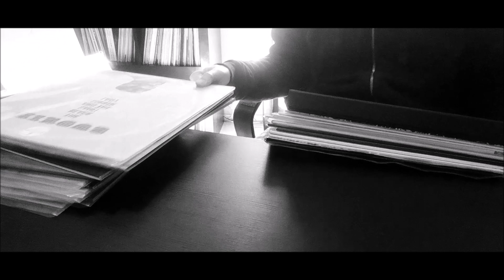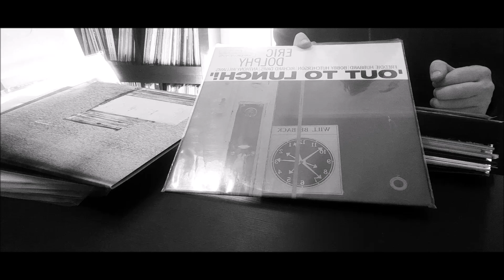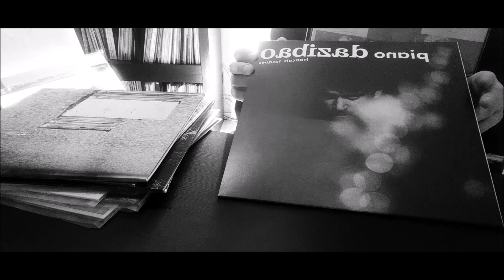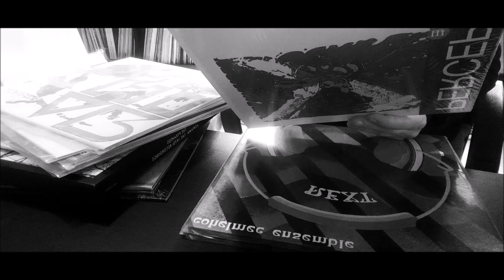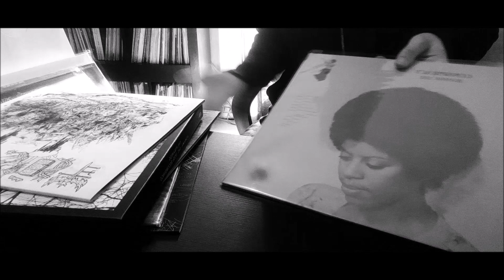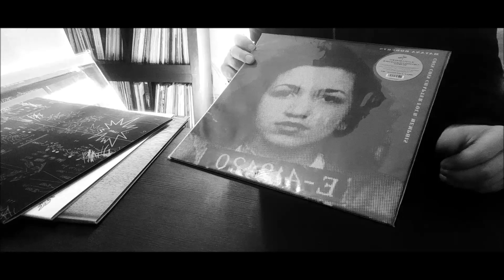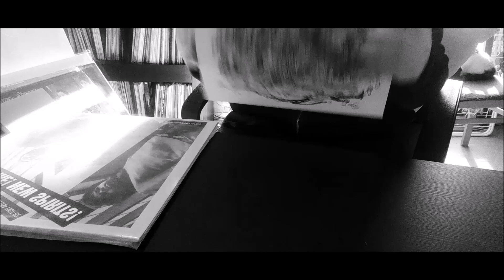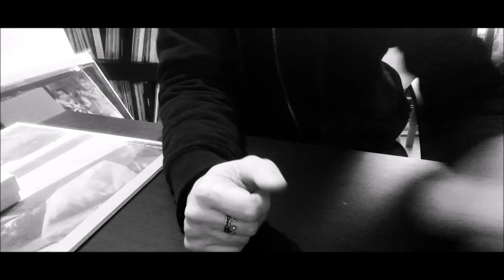Free Jazz - Deuxième partie